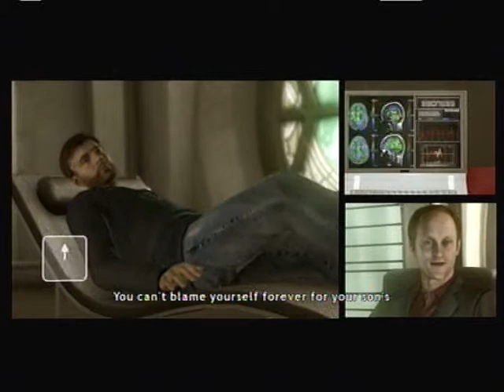Let's Play Heavy Rain Episode 7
And how does that make you FEEL?